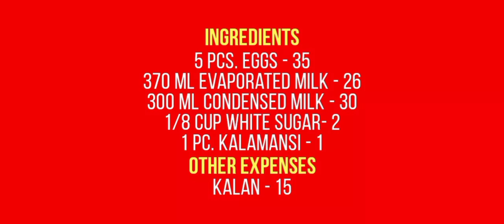Eggche Flan | Leche Flan in Eggshells | Mix N Cook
Eggcheflan | Mix N Cook

Hi! Today, we're going to make a fun version of our leche flan wherein we will put it inside an eggshell. Let's start!

Ingredients:

5 pcs. eggs extra large size
(6 pcs. if medium or large size)
370 ml evaporated milk
300 ml condensed milk
1/8 cup white sugar
1 pc. kalamansi